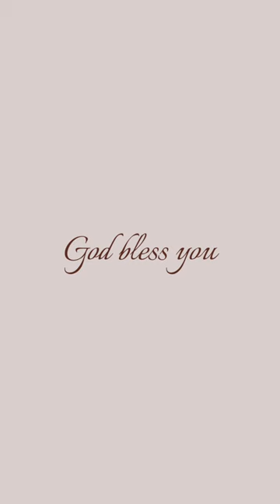【繊細さん】そこは本当に咲ける場所？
おかれた場所で咲きなさい

これは渡辺和子さんの本のタイトルで
励ましを受けている方も多いはず

与えられているご縁を
大事にするのはステキなこと

ただ
全ての人、全ての環境に
当てはまるわけではない事を
覚えておきましょう

花は自力で動けないけれど
私たちには
自分で行きたいところに行ける脚があります

ステキな明日の為に♪